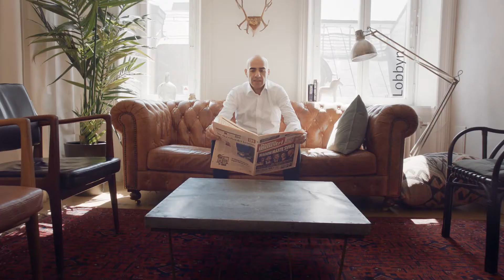Grundarna av Serendipity Challenge | Nordea Sverige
Här möter ni grundarna av Serendipity Challenge,  Saeid Esmaeilzadeh och Ashkan Pouya.